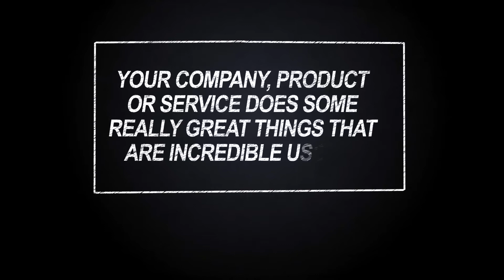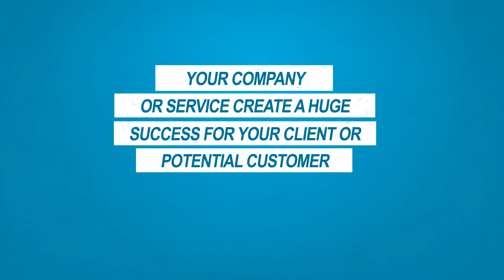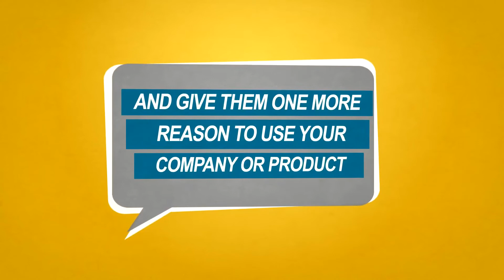Create Videos and Website for your company's image and marketing...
EXPLAINER PROMO VIDEO TEMPLATE

Why choose our online photo to video maker

It is easy to create slideshow videos on our template. This is because everything else about the design of our template has been done for you. All you have to do is to replace the existing content with your own and produce your slideshow.

LIKAS BIZ VIDEO STUDIO